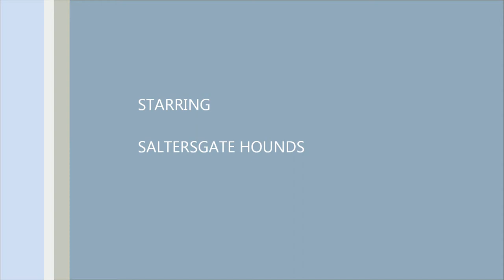saltersgate hounds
1st january 2011 (meet)